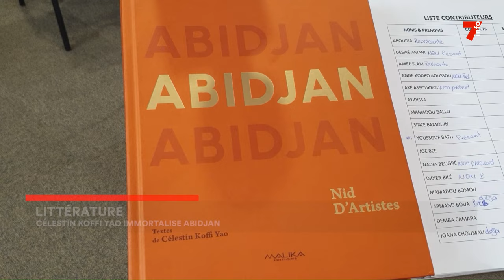Littérature : Célestin Koffi Yao immortalise Abidjan